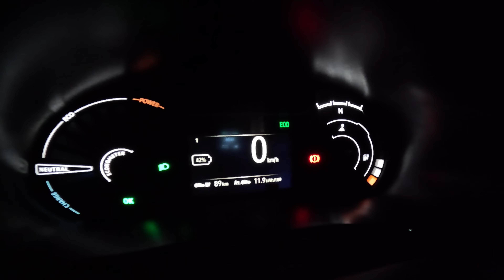New Dacia Spring Facelift Test Drive POV Night | Ambience Binaural Sound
Dacia Spring Extreme
Price: 22450 Euro
Acceleration 0 - 100 km/h: 13.7 sec
Top speed: 125 km/h
Electric cars and hybrids specs
Gross battery capacity: 26.8 kWh
Battery technology: Lithium-ion (Li-Ion)
Battery weight: 186 kg
Battery location: Under the rear seats
All-electric range : 220 km
Consumption : 14.5 kWh/100 km
Electric motor 1
Electric motor power 65 Hp | 113 Nm
Electric motor location: Front axle, Transverse
Electric motor type: Synchronous
System power 65 Hp | 113 Nm
Trunk space: 290 l -1100 l
Length: 3734 mm
Width: 1579 mm
Height: 1513 mm
Wheelbase: 2423 mm
Ground clearance: 151 mm
Turning circle : 9.5 m
One electric motor drives front wheels.
Front wheel drive
1 gears, automatic transmission